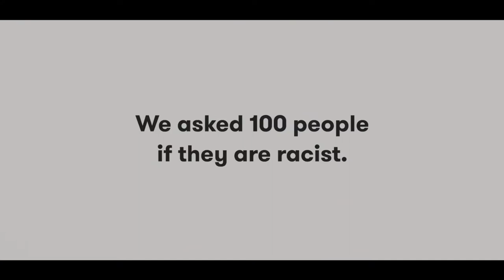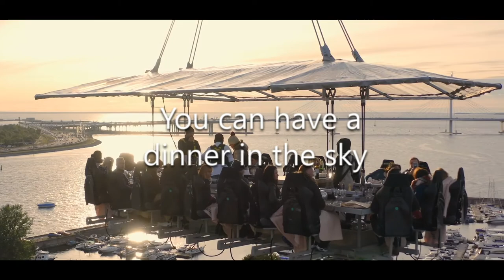There is a p*nis festival in Japan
A P*nis Festival? The Shinto Kanamara Matsure (Also called '' Phallus '') is held each spring in Kawasaki, Japan. The festival started in 1969.